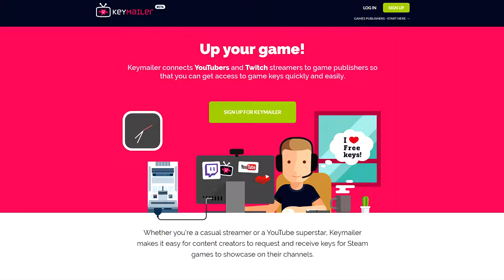Momento Temporis: Light from the Deep | Serio Plays #14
Momento Temporis: Light from the Deep is an Adventure 2D Indie Game inspired by Metroidvania Games. You play as this female character called Hania, exploring why was you here and how to survival the wild lands to reach her way back home.

►Do you love watching videos from Serio?

Thank you very much for sending me the key publisher/dev. I will make it into a series thanks to you. If any other publisher/dev wants me to review games, let me know! And I will get in contact with you.

►Music
"Suave Standpipe" Outro